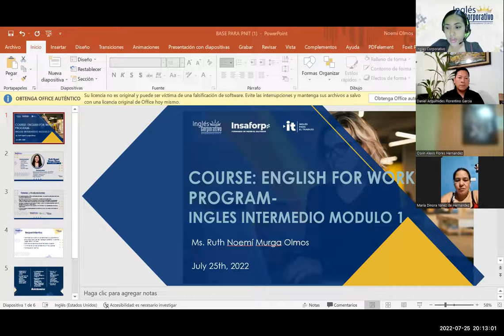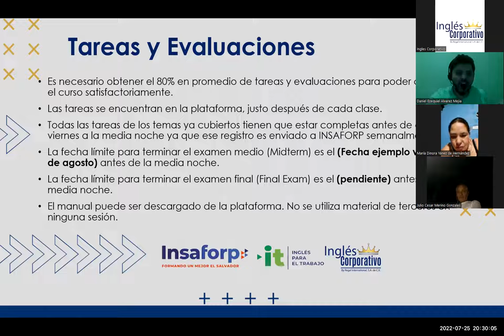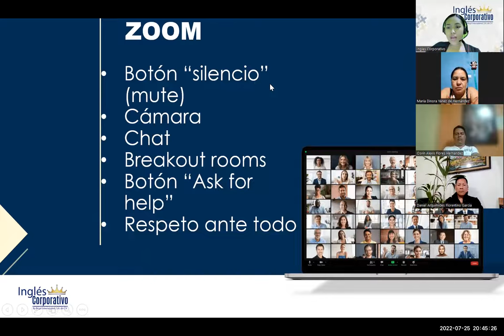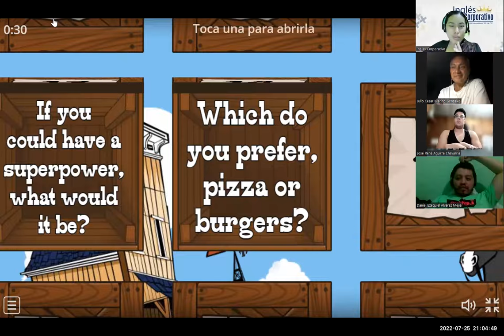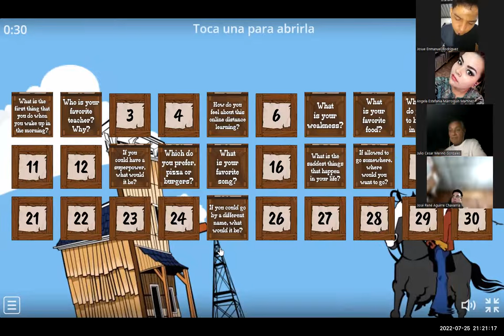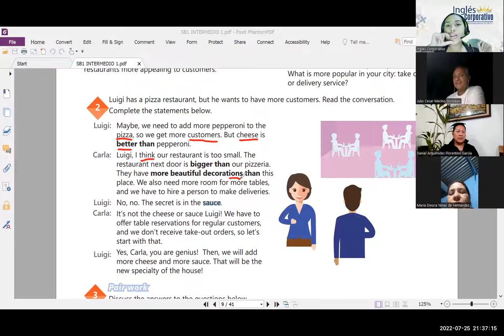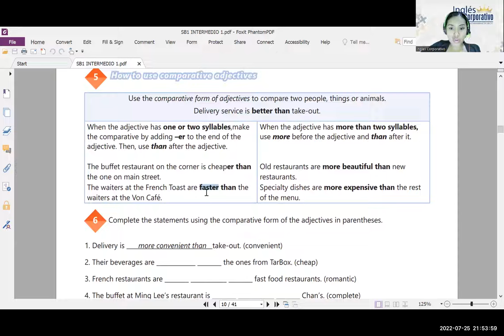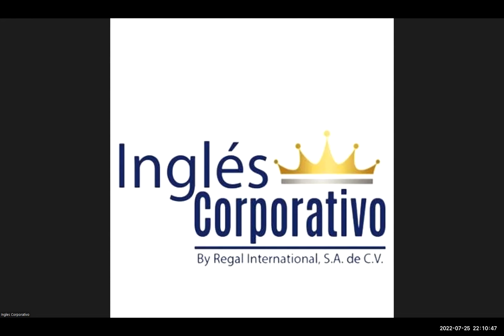Inglés Corporativo-25/07/2022-How to use comparative adjectives